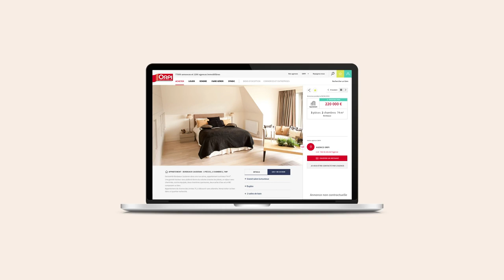appartement à louer bernay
Les Pubs TV du réseau Orpi